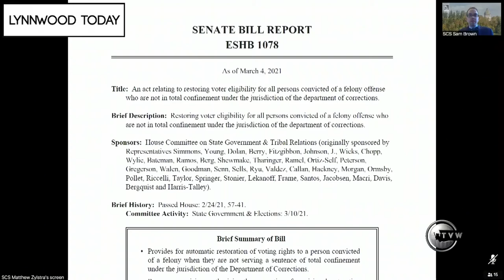Lynnwood Today Daily Legislative Report (March 10, 2021) – Felony Voting Restoration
Lynnwood Today presents the Daily Legislative Report, covering the 2021 Washington State Legislature. The Senate State Government & Elections Committee, heard testimony on Engrossed Substitute House Bill 1078, which would restore voting rights to formerly incarcerated individuals convicted of a felony. The bill was passed by the House on February 24th, by a vote of 57-41, and would have to pass through the Senate next.